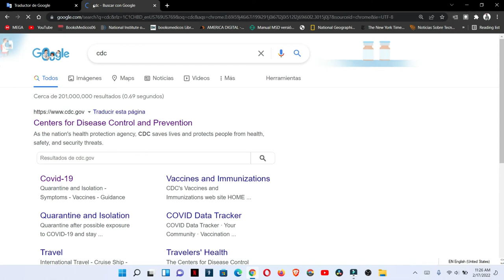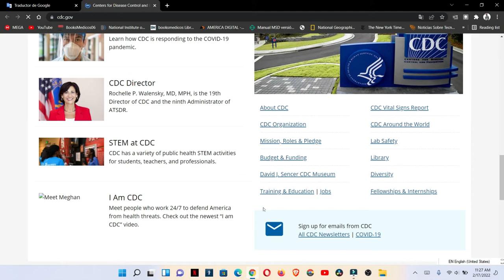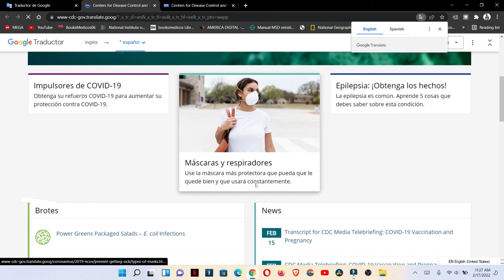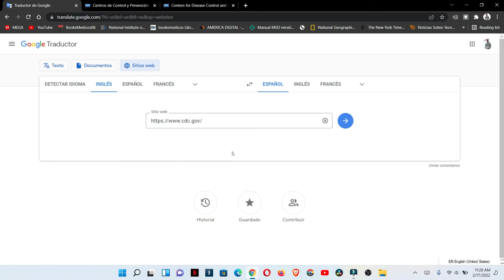Como Traducir usando el traductor de Google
Con este sencillo truco veras como traducir sitios web con el traductor de google.

00:00 Intro
0:09 explicacion
0:23 como se hace
1:04 como funciona
1:39 como se hace eso